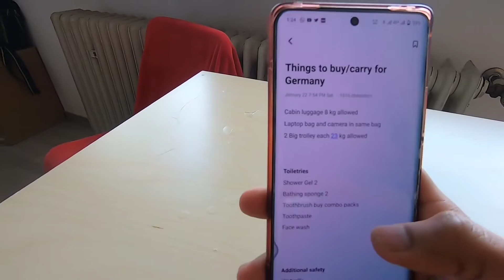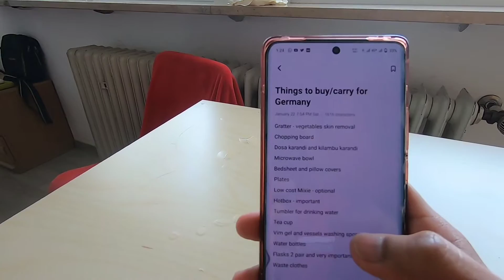First time Traveling to abroad? | YOU MUST BRING THIS TO GERMANY 🇩🇪 | Basic Ideas and tips💡| தமிழில்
Hello!

First time Traveling to abroad?
Don't know what to pack and what to avoid?
Don't worry I can help you out 🙂
In this video, I shared my experience as a first time traveler to abroad / Germany.

I have provided my notes as a reference to you. You can check and make use of it. I have covered almost all the basic things that we need when we come from our country🇮🇳

Watch this video fully so that you will get an idea what you should carry from these below list?
Why you need to carry?
where to buy all these things in cheapest way?
when you need to buy this?

All those questions have answers in this video!

Things to buy/carry for Germany:

Luggages:
Cabin luggage 8 kg allowed
Laptop bag and camera in same bag
2 Big trolley each 23 kg allowed
(check these details in your Airline website and carry accordingly)

Toiletries:
Shower Gel
Bathing sponge
Toothbrush buy combo packs
Toothpaste
Face wash

Additional safety :
Umbrella
Key chains
Small lock and keys

Food Items:
All Spices - powders
Dal Ghee Poha Salt Sugar Atta/rice ragi vermicelli maggi
Ready to make foods
Snacks - kadalai mittai etc
Tea / coffee powder
Pickle
Pulithokku
Biscuits
Heath Mix power

Kitchen Items / utensils:
Cooker
Pan for Chai making and strainer
Pan for vegetables cooking and cover (lid)
Knife
Spoon and forks
Gratter - vegetables skin remover
Chopping board
Dosa karandi and kulambu karandi
Microwave bowl
Bedsheet and pillow covers
Plates
Light weight mixie
Hotbox - important
Tumbler for drinking water
Tea cup
Vim gel and vessels washing sponge
Water bottles
Flasks 2 pair and very important
Waste clothes

Cloth maintenance:
Detergent powder
Comfort
Dust cleaner from clothes
Iron box
Needle and thread - optional

Clothes / daily use:
Pant shirt t-shirts (should have very thickness)
Trousers
Inner wear
Thermal wears 2 pairs must
Shoes running
Boot / winter shoe
Slippers for indoor and outdoor
Winter jacket
Kerchief
Towels
Woolen socks 🧦 / winter shocks
Belt
Blanket
Muffler - for neck
Winter glove

Stationery:
Glue
Pen
Notebook
Staplers
Packing tape

Medicines: VERY IMPORTANT
Basic medicines like lip balm cotton eno band aid
Paracitamol barnol Azithromycin cold tablet like Amoxicillin iodex
Move or volini spray
Allergy tablet
Head ache tablet
Vomiting tablet
Loperate tablet

Electronics:
Universal adapter - VERT IMPORTANT
Extension board
Kettle
Power Bank
Hard-disk / pendrive
GoPro and their accessories
Gimbel
Trimmer
Laptop charger
Phone charger
Earphone

Body care / cosmetics :
Coconut oil or any other oil
Comb
Moisturizer
Ear buds
Scissors
Nail cutter

IF I MISSED ANYTHING PLEASE MENTION IN COMMENT - IT MIGHT HELP OTHERS

Tamizhansyed 😎